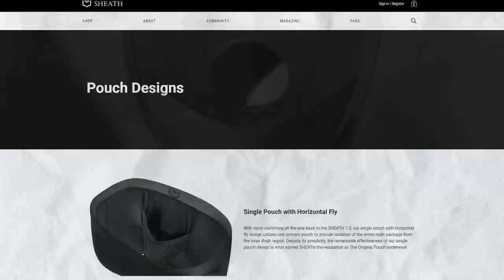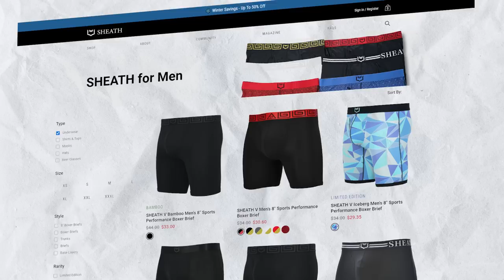15 Bad Habits That Make You Look NASTY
Timestamps:
0:00 - 15 Bad Habits That Make You Look NASTY
0:25 - Mistake #1
1:22 - Mistake #2
2:31 - MIstake #3
2:45 - Mistake #4
3:15 - Mistake #5
4:48 - Mistake #6
5:11 - Mistake #7
5:51 - Mistake #8
7:00 - Mistake #9
7:57 - Mistake #10
8:08 - Mistake #11
8:46 - Mistake #12
9:15 - Mistake #13
10:33 - Mistake #14
11:06 - Mistake #15

📫 Shipping Address

Antonio Centeno
USA

PRODUCTS

RECOMMENDED PRODUCTS